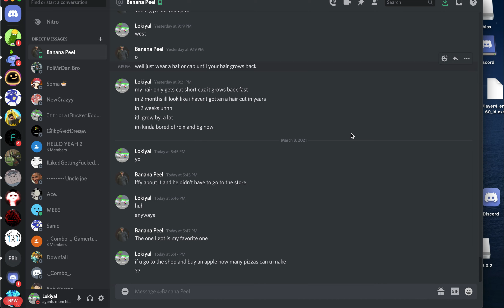asking my friend a random question part 1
ABAAHAAHHAHAH